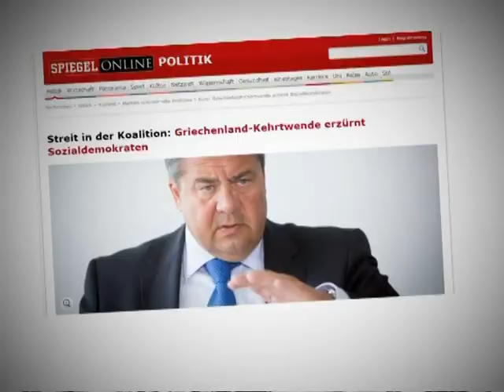GJERMANIA ZBUT TONET PER DALJEN E GREQISE NGA EUROZONA BEN PRAPAKTHEHU LAJM